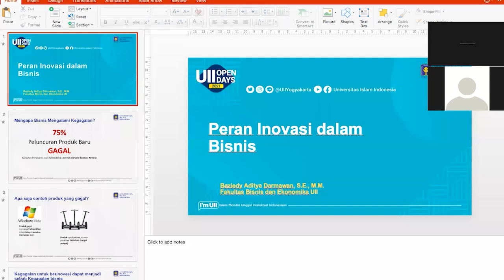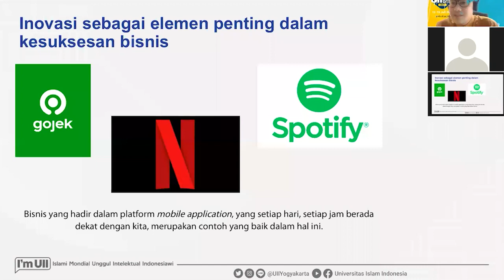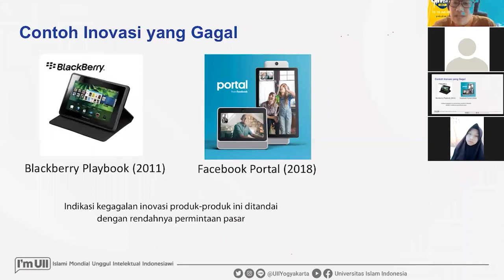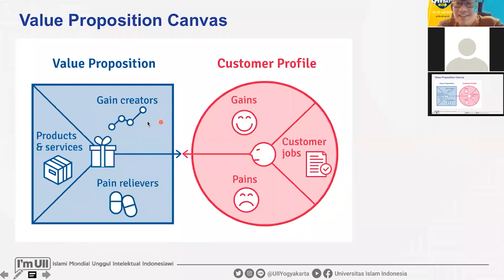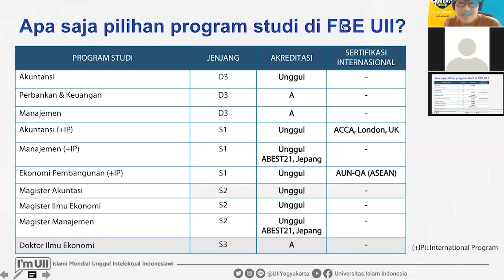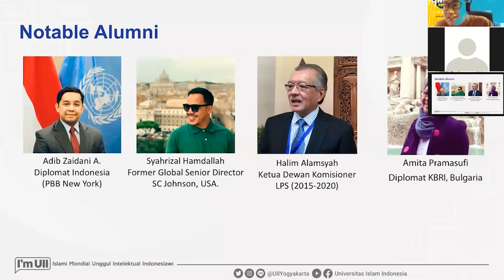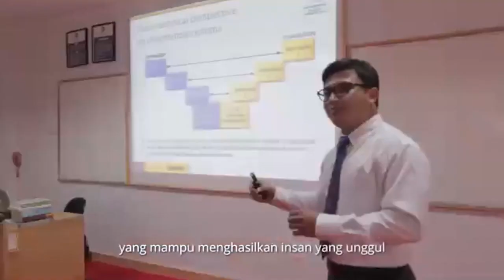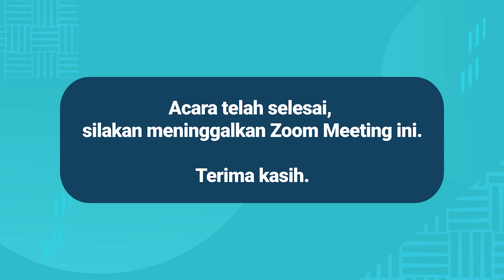UII OPEN DAYS 2021: Fakultas Bisnis dan Ekonomika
Kamu calon mahasiswa baru, orang tua atau guru?
Mau tahu gambaran kuliah di fakultas idamanmu di UII?
Yuk! Silaturahmi virtual ke UII melalui video UII Open Days 2021~

Setelah ini, pengin kupas tuntas fakultas apa lagi nih? Tulis di kolom komentar ya!